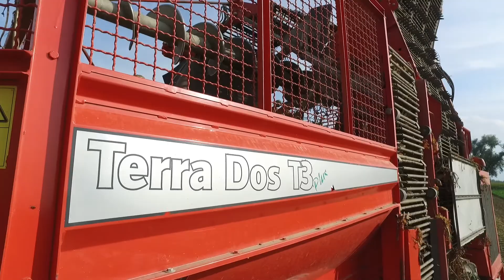HOLMER Terra Dos T3